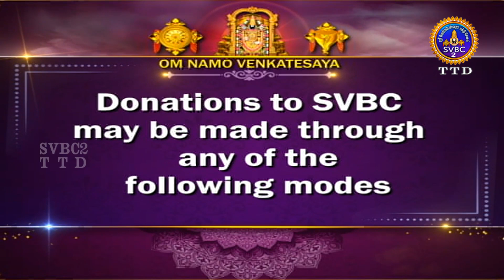Sri Padmavathi Ammavari || Kalyanotsavam || Tiruchanoor || SVBC2 Tamil || 24-09-2024 || SVBC TTD